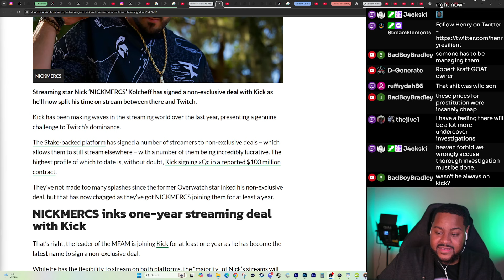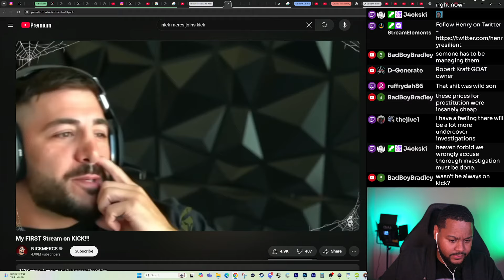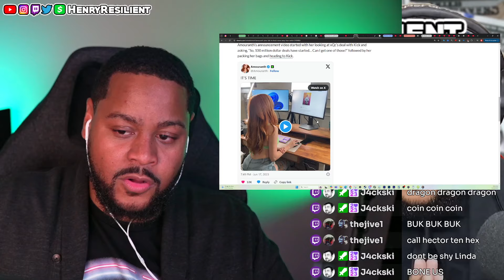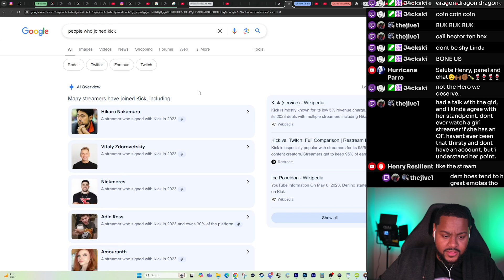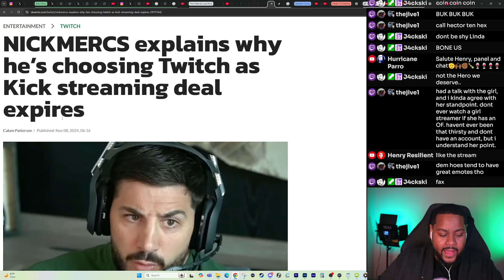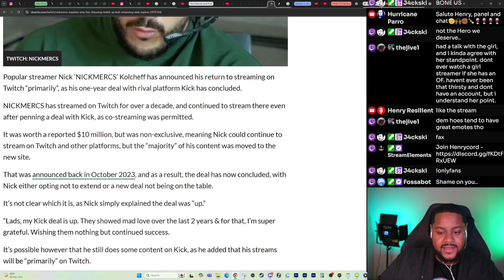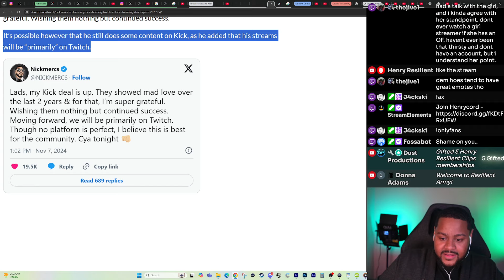Why Nickmercs is Leaving Kick | Is Kick Doomed?